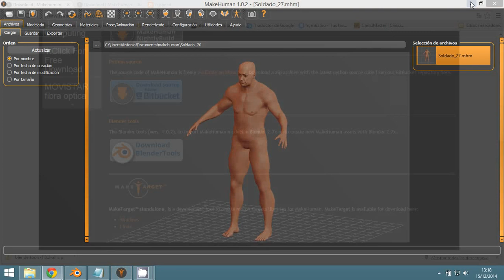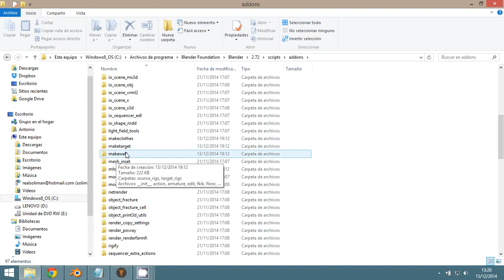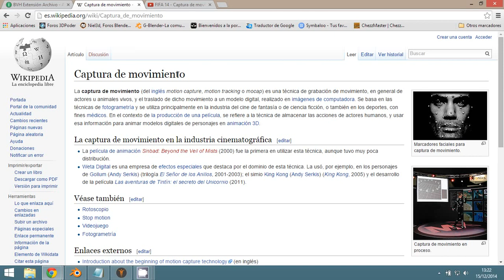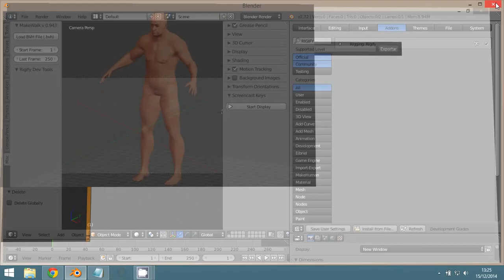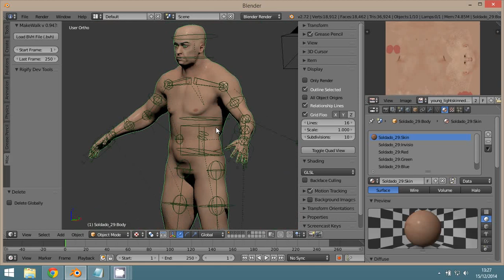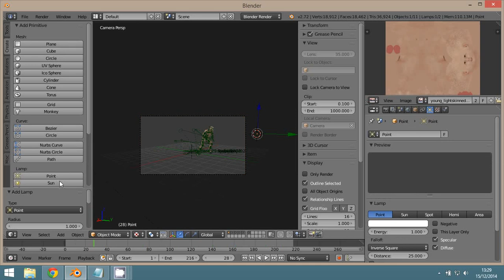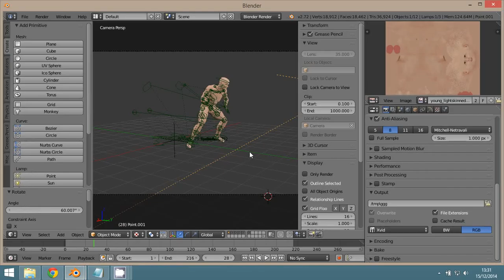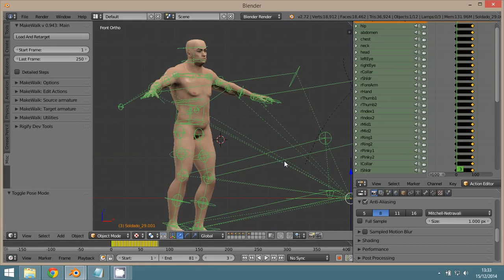Blender Tools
3D Blender
Makehuman